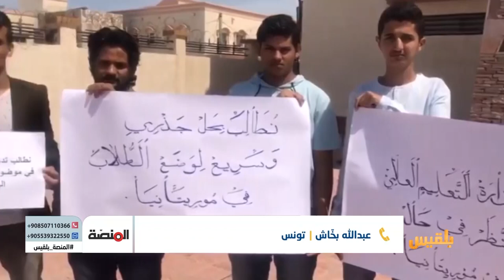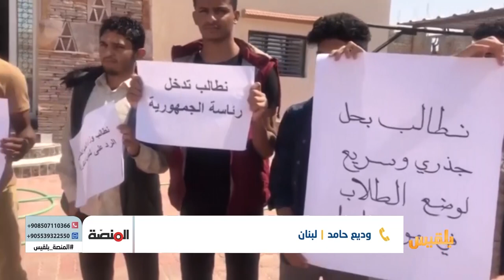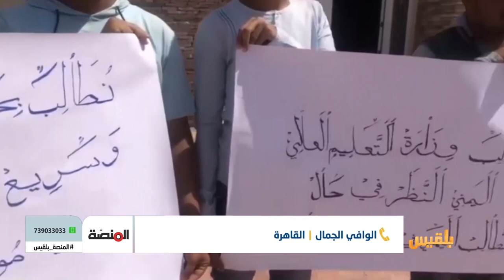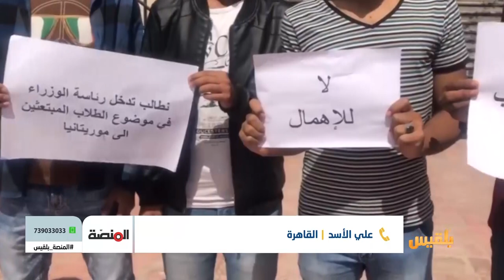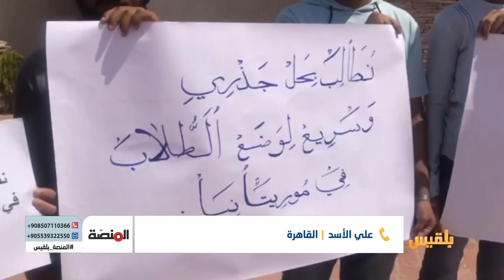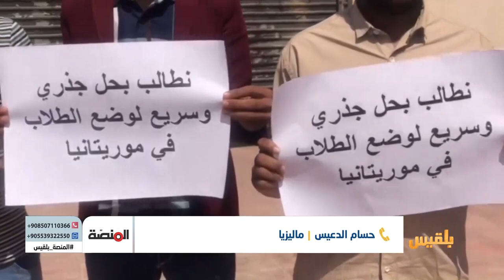المنصة | التأخير المستمر في صرف مستحقات الطلاب المبتعثين ودور الجهات المعنية | تقديم : أمل علي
هل آن الأوانُ لتقومَ الحكومةُ بدورها الحقيقي لإنهاء معاناة الطلاب المبتعثين بصرف كافة المستحقات والرسوم المتأخرة بنهاية هذا العام، وضمان انتظام صرفها من بداية العام المقبل ؟..